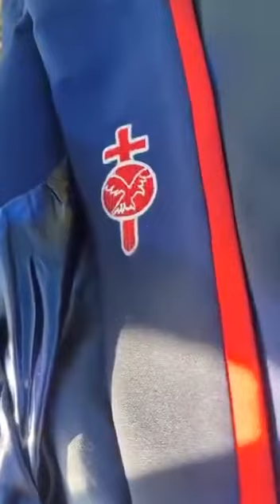Radio Kgocheletsaneng is opening our eyes people are leaving cult